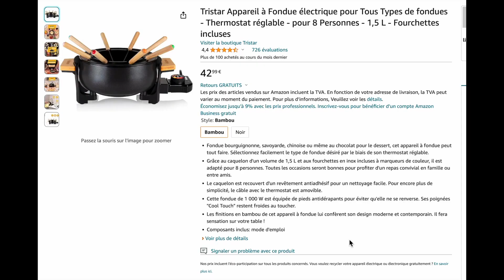TOP 3 : Meilleur Appareil à Fondue 2024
1️⃣ Appareil à Fondue Simply Invents TEFAL
2️⃣ Appareil à Fondue Bambou PRINCESS
3️⃣ Appareil à Fondue TRISTAR

Vous recherchez un appareil à fondue pour de futures soirées conviviales? Ce Top 3 est fait pour vous!
Faire une fondue c’est toujours l’assurance de passer un bon moment en famille ou entre amis.
Que ce soit pour faire du salé plus traditionnellement ou du sucré pour les plus gourmands l’appareil à fondue ne déçoit jamais.

Bienvenue sur la chaîne le Confort au Quotidien.
Dans cette vidéo nous avons sélectionné pour vous  trois appareils à fondue parmi les meilleurs du marché en 2024 et ce dans un ordre de prix décroissant en ayant toujours à coeur de vous proposer des produits de qualité à des prix très intéressants.

0:00 : Présentation
0:46 : Appareil à Fondue Simply Invents TEFAL
2:15 : Appareil à Fondue Bambou PRINCESS
3:38 : Appareil à Fondue TRISTAR
4:37 : C'est à vous de choisir :)